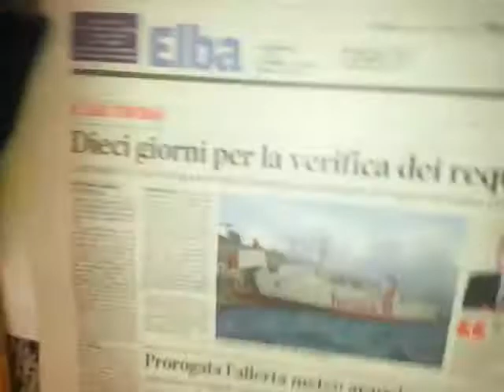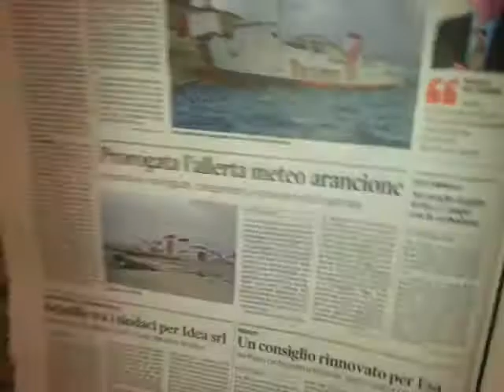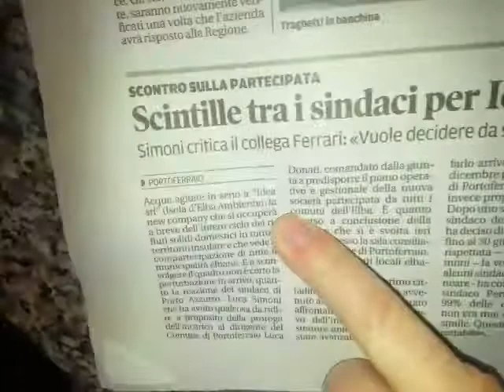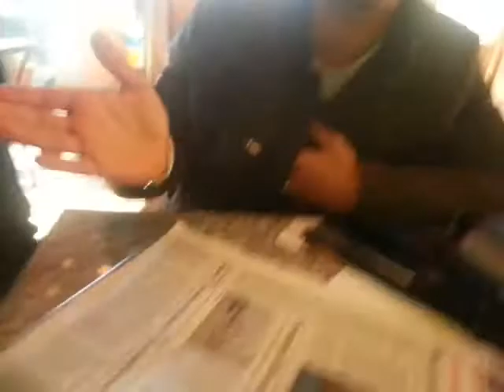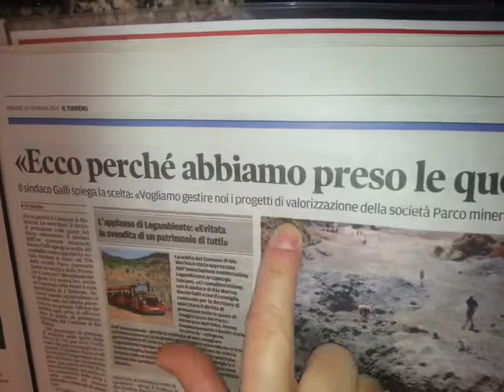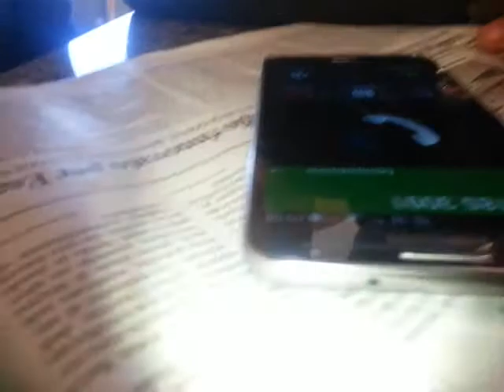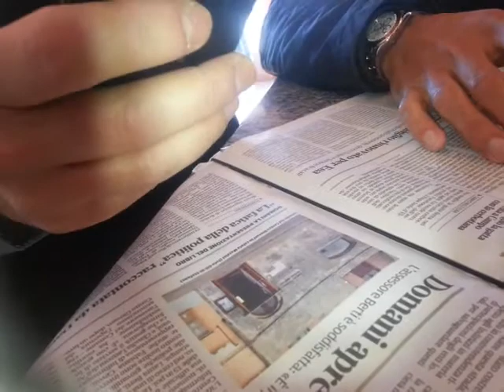Edicola Elbana show del 30 Gennaio 2015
In diretta dal BAR IL CAVATORE ( Capoliveri)